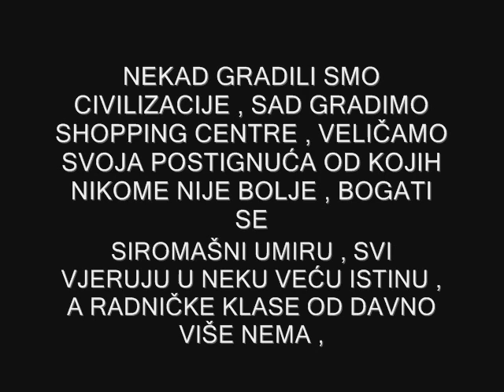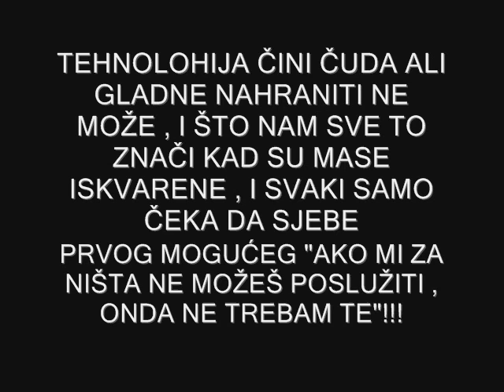KVAR - ovaj svijet ( live at Akc Attack ) sa tekstom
snimka sa 9. rođendanskog koncerta No More Idolsa sa liriksima u videu